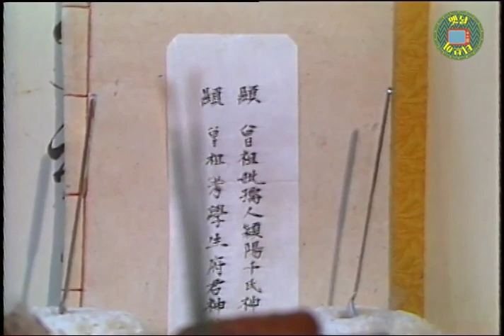80년대 추석 차례상 I 이기 강릉식이래요!!!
1980년대 강원도 강릉 어느 가정집의 추석 차례 지내는 모습입니다.